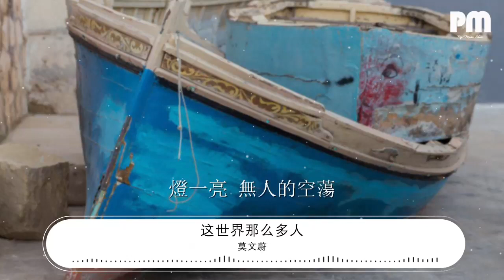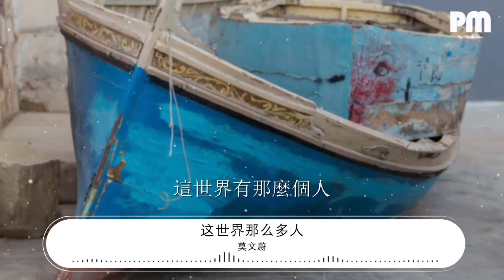莫文蔚 - 這世界那麼多人『這世界有那麼多人』【動態歌詞Lyrics】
這世界那麼多人

00:00  作詞 : 王海濤
00:01  作曲 : Akiyama Sayuri
00:02  編曲 : 彭飛
00:03  製作人 : 荒井十一/彭飛
00:18 這世界有那麼多人
00:25 人羣裏 敞着一扇門
00:31 我迷朦的眼睛裏長存
00:38 初見你  藍色清晨
00:45 這世界有那麼多人
00:50 多幸運 我有個我們
00:57 這悠長命運中的晨昏
01:04 常讓我 望遠方出神
01:12 灰樹葉飄轉在池塘
01:18 看飛機轟的一聲去遠鄉
01:24 光陰的長廊 腳步聲叫嚷
01:31 燈一亮 無人的空蕩
01:39 晚風中閃過 幾幀從前啊
01:45 飛馳中旋轉 已不見了嗎
01:52 遠光中走來 你一身晴朗
01:59 身旁那麼多人 可世界不聲 不響
02:11 這世界有那麼多人
02:18 多幸運 我有個我們
02:25 這悠長命運中的晨昏
02:31 常讓我 望遠方出神
02:38 灰樹葉飄轉在池塘
02:45 看飛機轟的一聲去遠鄉
02:51 光陰的長廊 腳步聲叫嚷
02:57 燈一亮 無人的空蕩
03:05 晚風中閃過 幾幀從前啊
03:12 飛馳中旋轉 已不見了嗎
03:18 遠光中走來 你一身晴朗
03:25 身旁那麼多人 可世界不聲 不響
03:35 笑聲中浮過 幾張舊模樣
03:41 留在夢田裏 永遠不散場
03:48 暖光中醒來 好多話要講
03:55 世界那麼多人 可是它不聲 不響
04:07 這世界有那麼個人
04:14 活在我 飛揚的青春
04:21 在淚水裏浸溼過的長吻
04:27 常讓我 想啊想出神
04:38 所有絃樂器 Strings：彭飛
04:39 吉他 Guitar：胡洋
04:39 曼陀林 Mandolin：彭飛
04:40 鼓 Drums：荒井十一
04:40 錄音室 Recording Studio：Studio 21A
04:41 錄音師 Recordeding Engineer ：倪涵文
04:41 混音室 Mixing Studio：Studio 21A
04:42 混音師 Mixing Engineer：周天澈
04:42 母帶工程師 Master Belt Engineer：周天澈